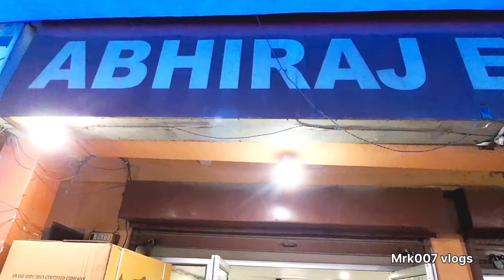सबसे सस्ते डबल बेड,सोफा, फर्नीचर हीरागंज होलसेल माकेॅट कानपुर cheapest wholesale Retaile Furniture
सबसे सस्ते डबल बेड,सोफा, फर्नीचर हीरागंज होलसेल माकेॅट कानपुर cheapest wholesale Retaile Furniture, kanpur ke heeraganj market me apko bahut saste sate furniture ke item milege yeh market furniture ke mamle me bahut badi aur sasti market hai, agar apko furniture ki zarurat hai ek bar zarur visit kijiye is market me

Furniture market kanpur heeraganj
India ki cheapest Furniture maket
wholesale furniture monifecher
best market in kanpur furniture
cheapest sofa
cheapest doble bed
cheapest dressing table

kanpur marketing information channel MRK007 vlogs Dosto is channel par apko meri har tarha tarha ki video milegi vlog milege
kisi ko bhi Buzness ya shop ke promotion video banwani ho to mujhe Instagram pe msg kare
Instagram id khan85897

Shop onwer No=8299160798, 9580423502